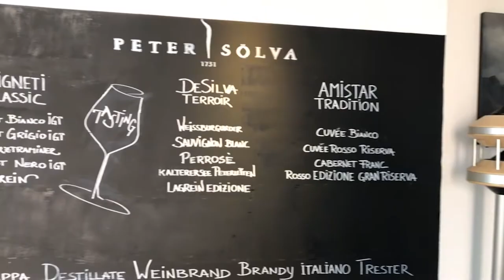Weindoku: Unterwegs in Südtirol - Weingut Peter Sölva & Söhne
Das Weingut Peter Sölva & Söhne gehört zu den ältesten Weinbaubetrieben in Kaltern. Mittlerweile in zehnter Generation, und geleitet durch den jungen und innovativen Winzer Stephan Sölva, setzt das Weingut Sölva heute auf drei Linien: die klassischen, autochthonen Rebsorten Südtirols sowie sortenrein ausgebaute Weine aus den besten Trauben und Lagen. Amistar schließlich ist die dritte Linie, deren Cuvée Amistar Rosso eine Südtiroler Interpretation der klassischen Bordeaux-Mischung darstellt. Das Weingut Sölva hat bereits mehrere Best-Auszeichnungen für seine Weine erlangt.